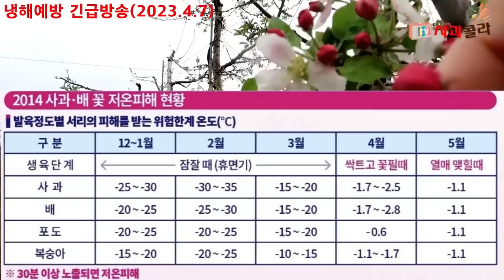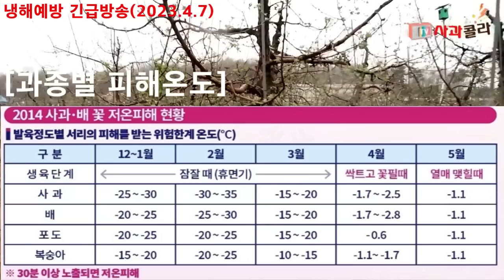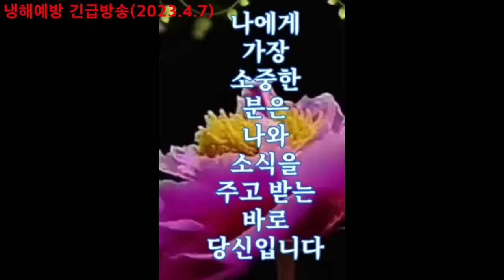[사과재배] 4월,냉해 꽃 크기도 작다/예방대책과 양분의 활용